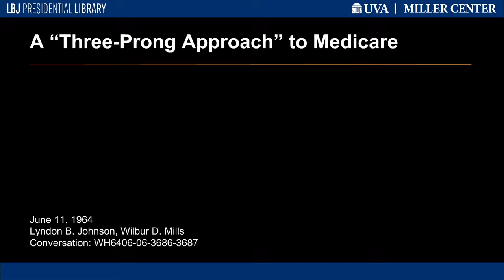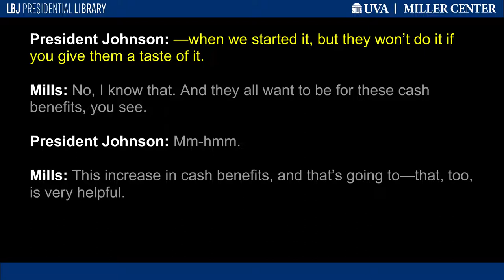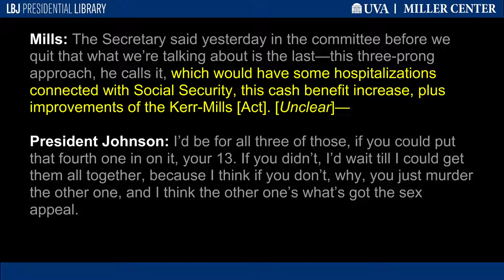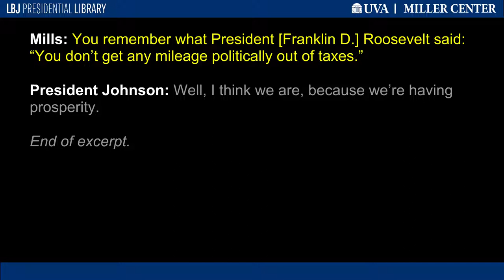A "Three-Prong Approach" to Medicare